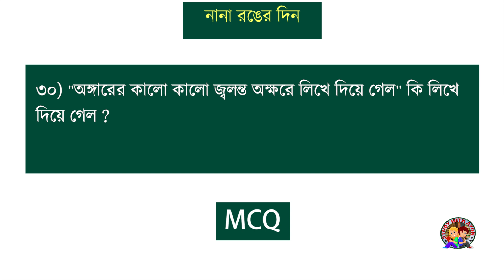hs bengali suggestion 2021 | nana ronger din mcq | nana ronger din class 12 mcq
link:
HS bengali suggestion 2021 | nana ronger din class 12 | nana ronger din natok class 12 questions